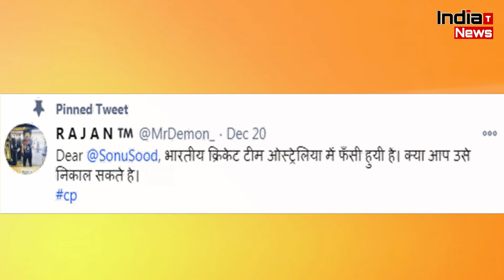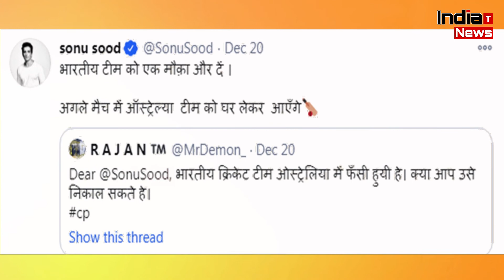Fan ने टीम इंडिया के लिए Sonu Sood से मांगी मदद, एक्टर ने दिया दिल जीत लेने वाला जवाब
Edit By - Viaksh
V/o-Ananya